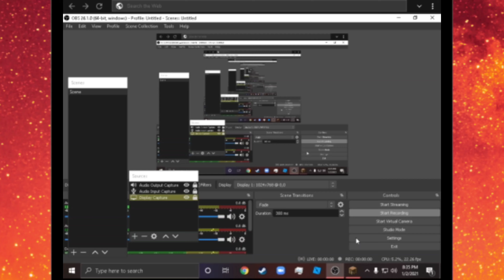Survive minecraft | Ep:6 | new friend! | Minecraft java